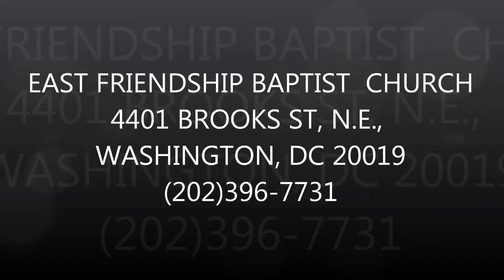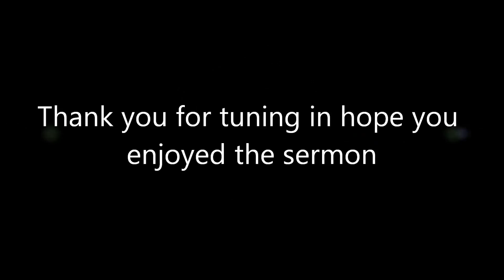Break Fast: How To Flee From Temptation ~ June 12, 2016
Reverend Melvin M. Maxwell
Genesis 39